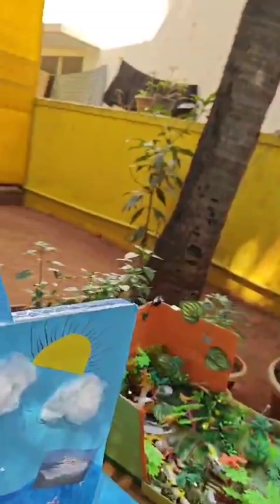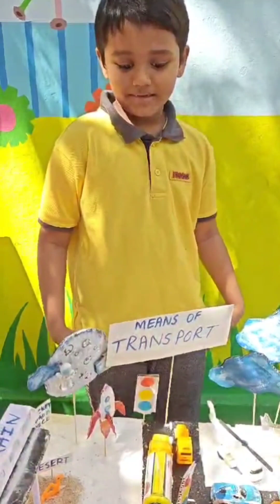school project works